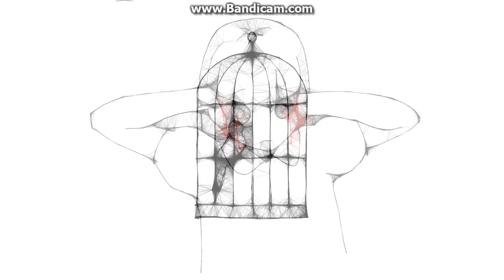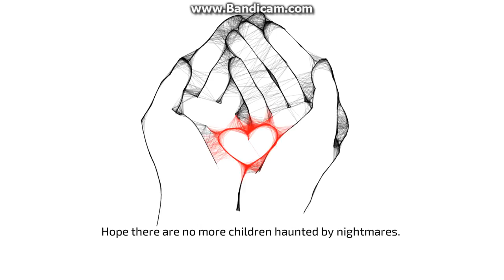Let's Play: Mary's Nightmare - A deadly weapon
Find out a parent's most deadly weapon for losing their child.